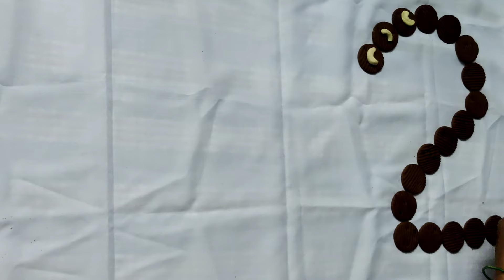2 months completed my son